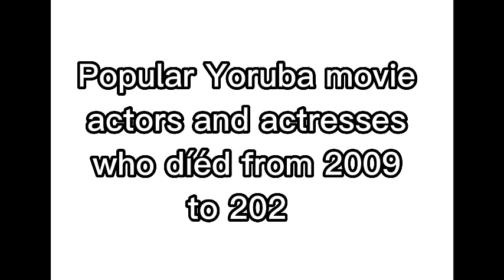23 Popular YORUBA MOVIE ACTORS that DÍED from 2011 to 2023 | Murphy Afolabi |Moji Olaiya | Baba Suwe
Popular YORUBA MOVIE ACTORS that DÍED from 2011 to 2023 | Murphy Afolabi |Moji Olaiya | Baba Suwe

Watch Latest Yoruba Movies update Latest Yoruba Movies Yoruba Movies Yoruba Actor Toyin Abraham Kolawole Ajeyemi Celebrity News Toyin Abraham Ajeyemi Films Couples Goals Kolawole Ajeyemi Tv TOYIN ABRAHAM New movies 2022 Nigerian Movies Naija Movies Nollywood Movies of Odunlade Adekola Lateef Adedimeji Mo bimpe Oyebade Wumi Toriola Kolawole Ajeyemi Adeniyi Johson Ibrahim Chata Femi Adebayo Biola Adebayo Lalude Sanyeri Ibrahim Yekini itele Afeez Owo Mide Funmi Martins Rotimi Salami Mr Latin Jumoke Odetola Kemi Korede Laide Bakare Bolanle Ninalowo Sisi Qaudri Funmi Awelewa Morili Ronke Odusanya Pasuma Saheed Osupa Kiki Bakare Jamiu Azeez Kolawole Ajeyemi Tv Toyin Abraham Tv Kolawole Ajeyemi movies Yoruba Movies Yoruba Actor Toyin Abraham Kolawole Ajeyemi Celebrity News Toyin Abraham Ajeyemi Films Couples Goals Kolawole Ajeyemi Tv Toyin Abraham Tv Lizzy Anjorin movie Lizzy Anjorin Iyabo Ojo Adeniyi JOHNSON PRISCY Birthday Iyabo Ojo daughter Kiitan Bukola birthday Koko Zaria MC OLUOMO Pregnant mo Bimpe Lateef Adedimeji yorubamovies2023 latestyorubamovies lateef ademeji and Mo bimpe Toyin ABRAHAM Pasuma Iyabo Ojo Jaiye Kuti Mercy Ebosele Damola Olatunji Adeniyi Johnson Seyi Edun Iyabo Ojo Kolawole AJEYEMI Toyin ABRAHAM daddy Ire Mummy Ire Kolawole AJEYEMI new movie TOyin ABRAHAM new movies Kolawole AJEYEMI Toyin Abraham TOyin ABRAHAM Maliaka new movie TOyin ABRAHAM new movies Kolawole AJEYEMI new movies Iyabo Ojo IYABO OJO new movie Mulphy Afolabi Baba Suwe